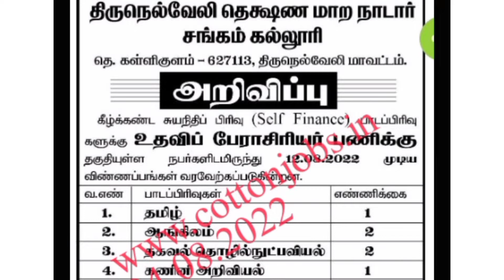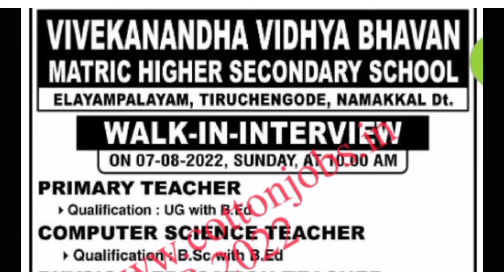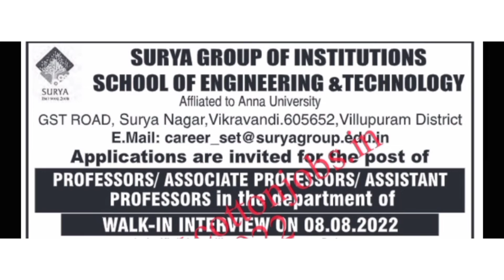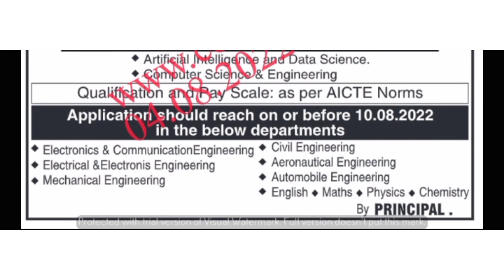Part 3 - ஆசிரியர் மற்றும் பணியாளர்களுக்கான வேலை வாய்ப்புகள் | இதோ உங்களுக்காக | 4 August 2022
நன்றி